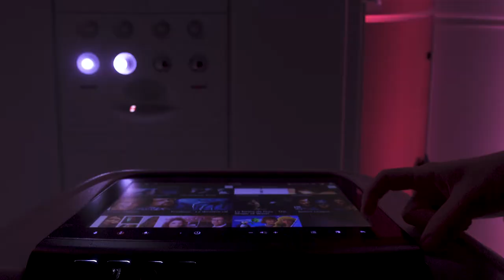Des jours #242 - Sydney-Paris en 1 minute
"Des jours" est un journal filmé réalisé par Patrick Muller.
Les vidéos, poétiques, décalées, réflexives, contemplatives sont postées quotidiennement.